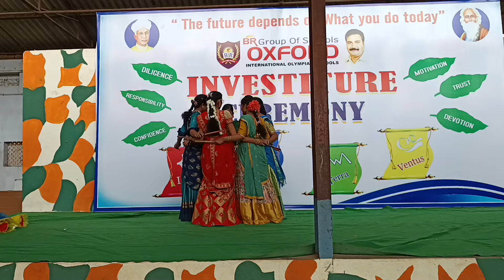dance performance in br oxford school kandukur